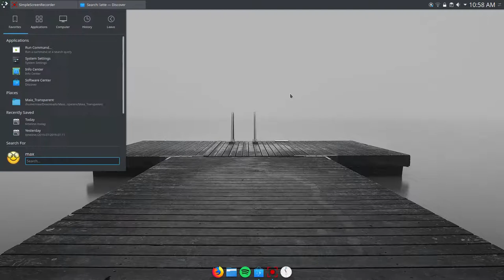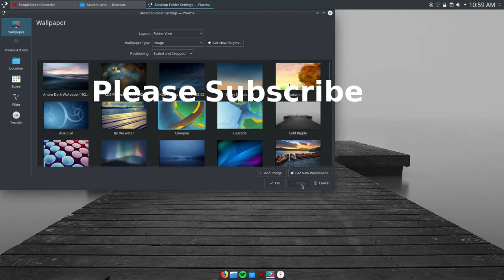How to add a dock to kde plasma Desktop ( latte )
how to add latte dock kde plasma desktop . desktop customization